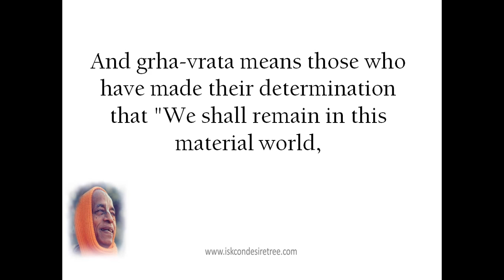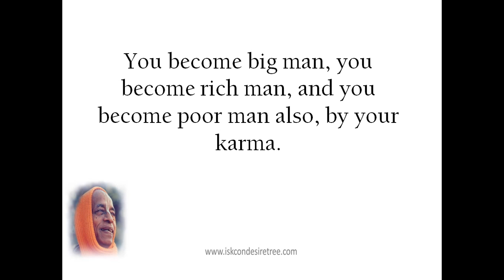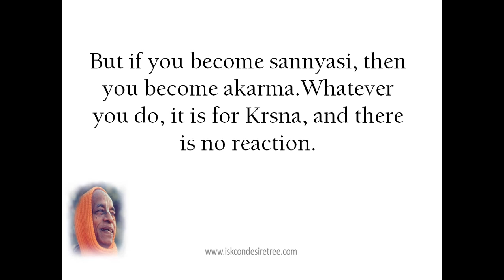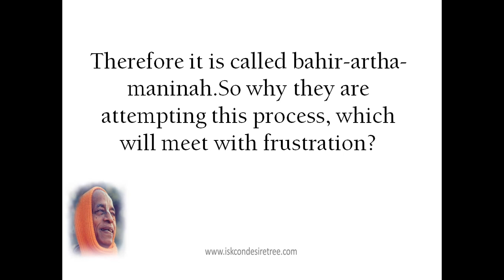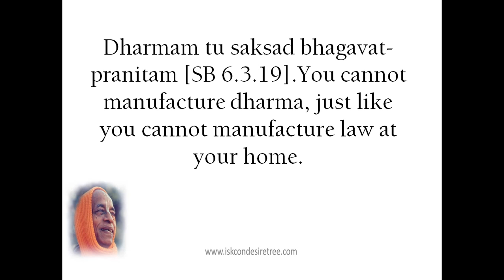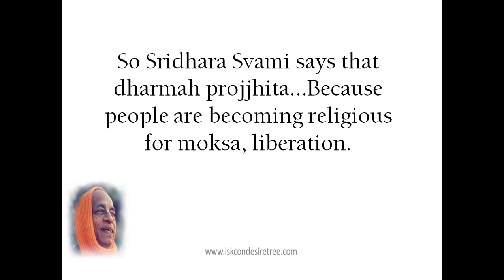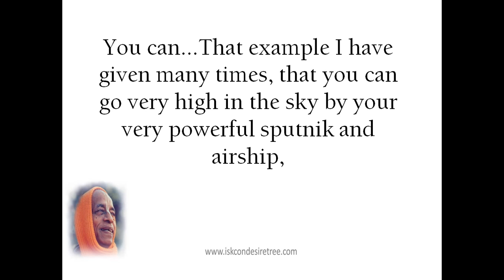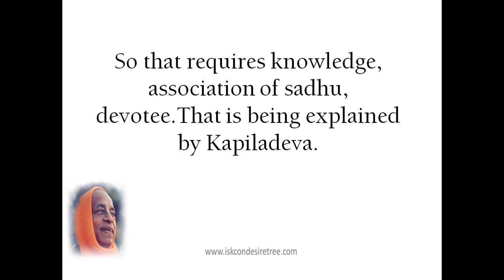"The Only Rescue" Part - 2 by Srila Prabhupada (SB 3.25.22) Bombay, November 22, 1974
Srimad-Bhagavatam 3.25.22
Bombay, November 22, 1974

The International Society for Krishna Consciousness (ISKCON), otherwise known as the Hare Krishna movement founded by His Divine Grace A. C. Bhaktivedanta Swami Prabhupāda in New York City in 1966.